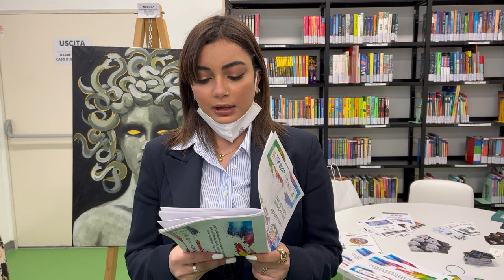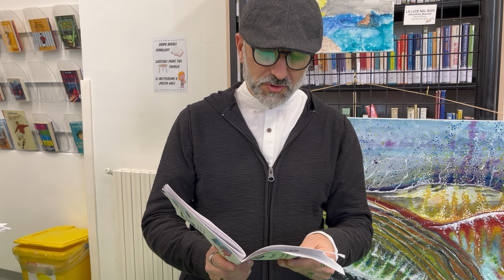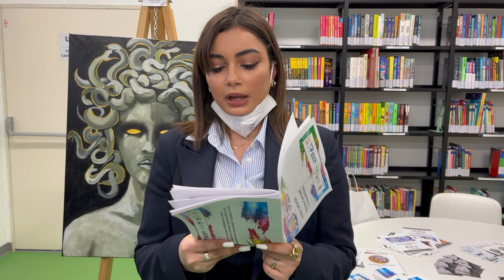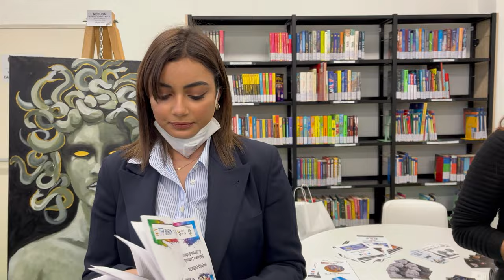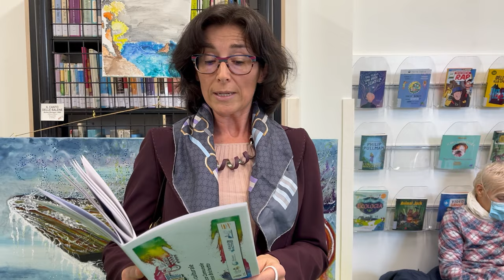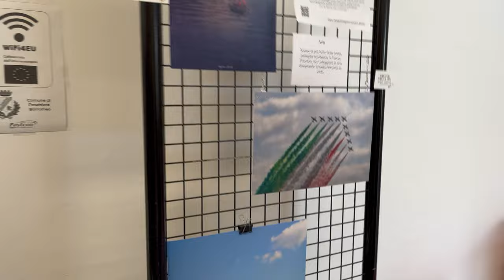Art'è - ARIA ACQUA TERRA FUOCO - La diretta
Da una simbiotica collaborazione nasce un percorso creativo tra la magia poetica, pittorica, fotografica e narrativa … il tutto accompagnato dall’armonia musicale. [21 Marzo 2022 ore 16:30 – Biblioteca Comunale G. Gerosa Brichetto]
ART’è, connubio di poesia, scrittura, poesia, pittura, fotografia e musica. Grazie alla collaborazione con il Comune di Peschiera Borromeo l’evento si è svolto presso la biblioteca Gerosa Brichetto il 21 marzo 2022. Questa data non è casuale ma è voluta perché è la giornata mondiale della Poesia.
Si è pensato di coinvolgere altre realtà locali come Peschier’arte, Radioactive 20068, la Scuola Civica G. Prina, Proloco, RecSando per dare una maggiore visibilità ad ART’è e coinvolgere più canali di diffusione. Questo evento vuole essere il primo di altre iniziative culturali da promuovere sul territorio.